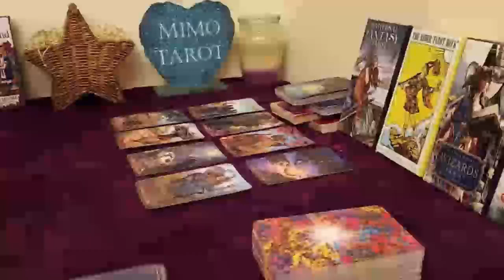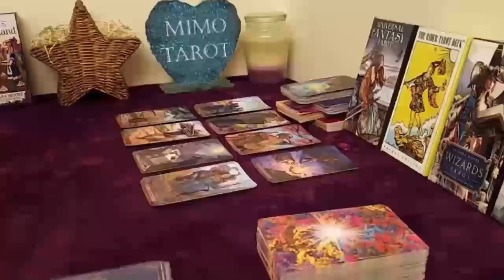gemini love reading an ex past lover is still determined